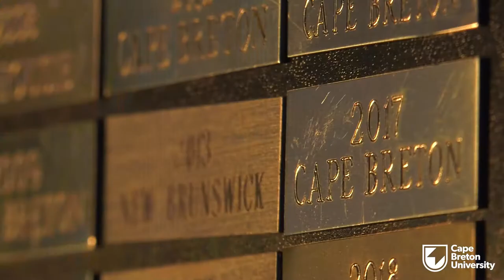My CBU Story - Euan Bauld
cbu.ca
gocapersgo.ca